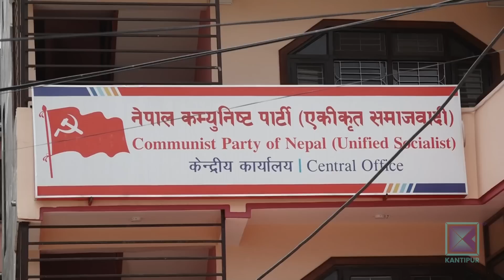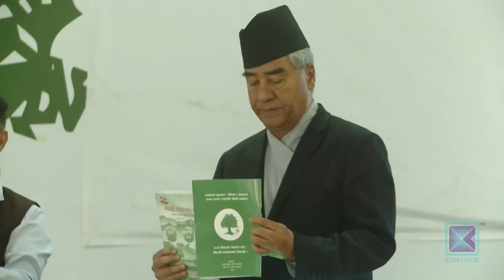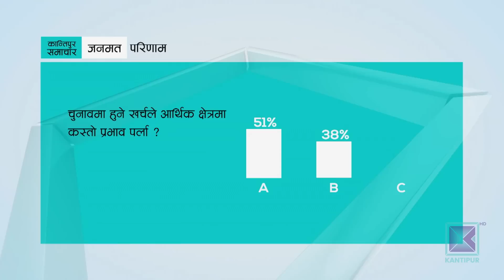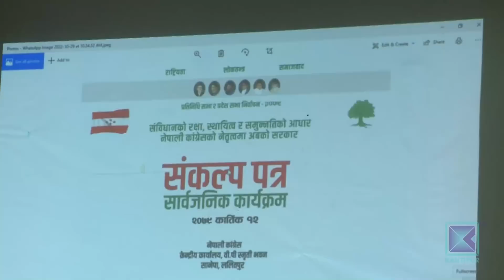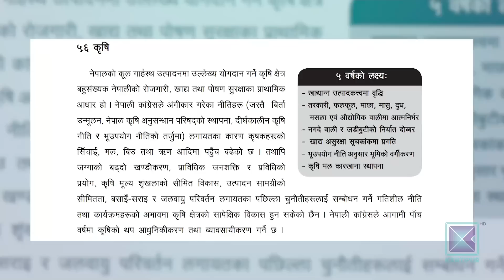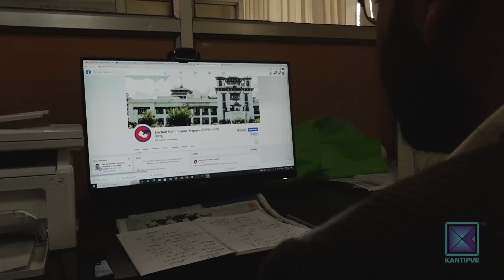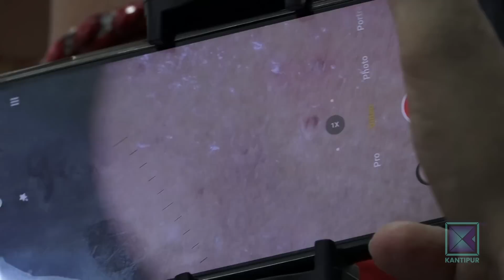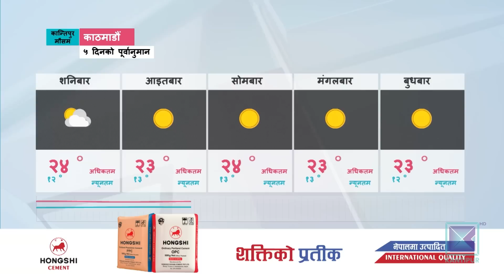Kantipur Samachar | कान्तिपुर समाचार, १२ कार्तिक २०७९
आजको मुख्य समाचार:

* मुलुकको विकास र समृद्धिको आधार तयार पार्ने महत्वाकांक्षी योजनासहित कांग्रेसको घोषणापत्र सार्वजनिक/ मतदाता रिझाउन वितरणमुखी कार्यक्रम ।

* चुनाव प्रचार तीब्र बनाउने दलहरुको तयारी/ उम्मेदवार भोट माग्न गाउँ जाँदा युवा भेटिएनन्/ फर्किने वातावरण बनाउन मतदाताको माग ।

* छठका लागि नदी किनार र जलासय झकिझकाउ/ काठमाडौंको रानीपोखरीमा भने छठ मनाउन नपाइने/ भोलि साँझ अस्ताउँदो सूर्यलाई अर्घ्य दिइने ।

* ब्राजिलमा राष्ट्रपति चयन गर्न भोलि दोस्रो चरणको मतदान/ पूर्वराष्ट्रपति लुला र वर्तमान राष्ट्रपति बोल्सोनारोबीच प्रतिस्पर्धा/ लुला निर्वाचित हुने प्रक्षेपण ।

* विश्वकप आयोजक कतार आप्रवासी श्रमिकका आवास जबर्जस्ती खाली गराउँदै/ विश्वभरबाट आलोचना हुँदा पनि फिफा मौन ।